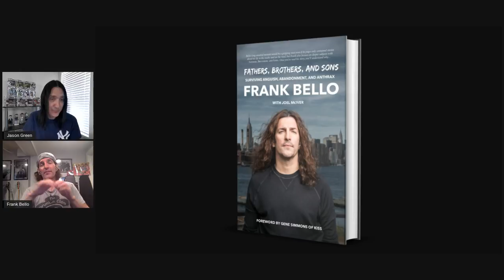A Conversation w/ FRANK BELLO of ANTHRAX - New Book, NYC & more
Pre-order Frank’s new book now!

Think you could ask better questions? Want to watch interviews before anyone else?